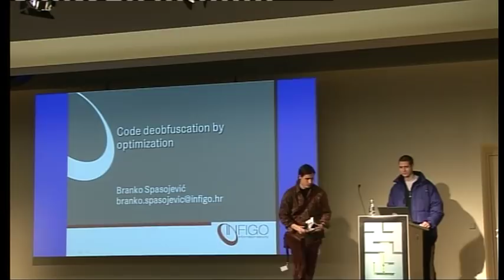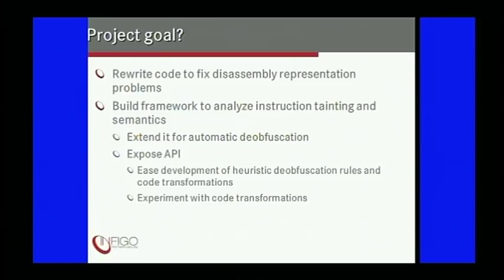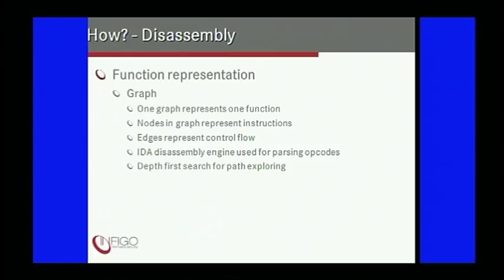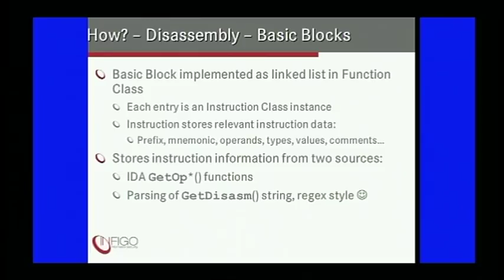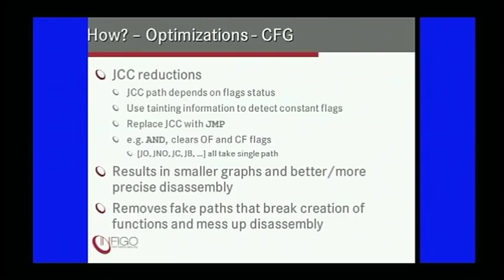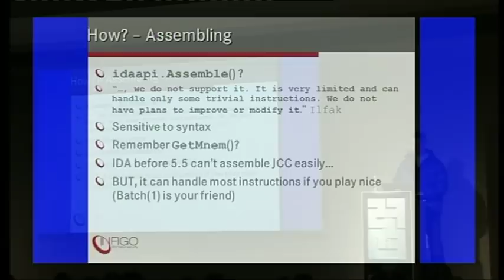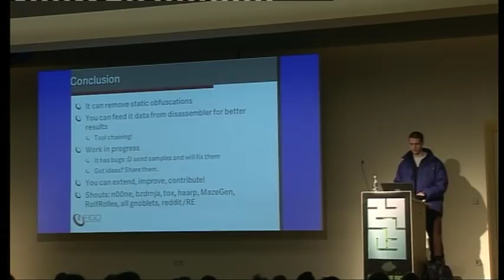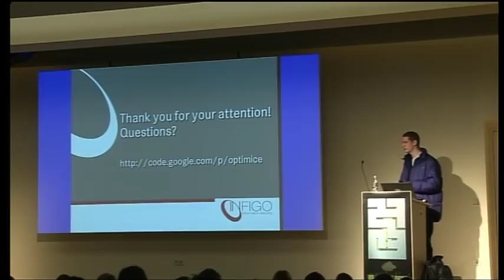27c3: Code deobfuscation by optimization (en)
Speaker: Branko Spasojevic

Optimization algorithms present an effective way for removing most obfuscations that are used today. Much of the compiler theory can be applied in removing obfuscations and building fast and reliable deobfuscation systems. By understanding traditional optimization problems and techniques it is possible to develop and customize compiler optimization algorithms for usage in binary deobfuscation/analysis.

Analysis of malware binaries is constantly becoming more difficult with introduction of many different types of code obfuscators. One common theme in all obfuscators is transformation of code into a complex representation. This process can be viewed as inverse of compiler optimization techniques and as such can be partially removed using optimization algorithms.
Optimization algorithms are especially successful in following:
• Removal of no operation instructions
• Simplifying complex instructions
• Removal of unconditional jumps
• Removal of conditional jumps
• Simplifying control-flow graph

This presentation shows common obfuscation techniques and a process of adapting optimization algorithms for removing obfuscations. Additionally, a open-source plug-in for the IDA Pro disassembler is presented that demonstrates usability of the proposed optimization process as well as a set of techniques to speed up the process of analyzing obfuscated code.

Speakers: Bruce Dang, Peter Ferrie

There has been many publications on the topic of Stuxnet and its "sophistication" in the mainstream press. However, there is not a complete publication which explains all of the technical vulnerability details and how they were discovered. In this talk, you will get a first-hand account of the entire story.

We will discuss various techniques used in analyzing Stuxnet. First, we will share several tricks that were used to quickly identify the vulnerabilities. Second, we describe the thought processes that went into debugging and triaging the vulnerabilities themselves. Finally, we show some tips that you can use if you feel like decompiling stuff for fun :).